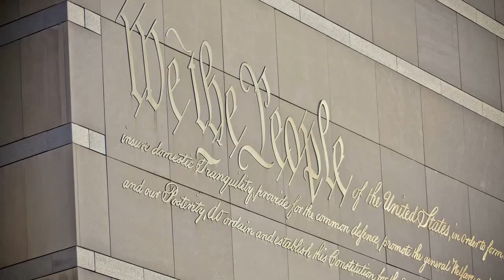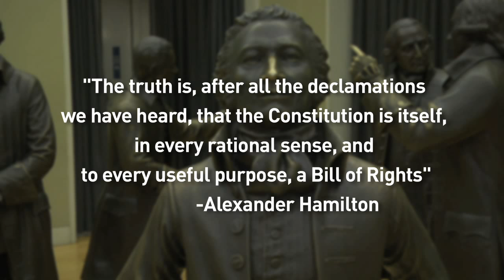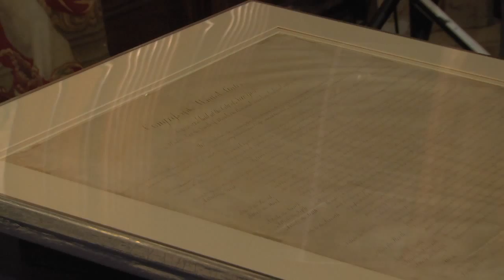Bill of Rights coming to the National Constitution Center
National Constitution Center CEO Jeffrey Rosen, National Constitution Center chairman Jeb Bush, Executive Committee Chairman Doug DeVos and Governor Tom Corbett talk about the historic announcement about the Bill of Rights returning to Philadelphia.